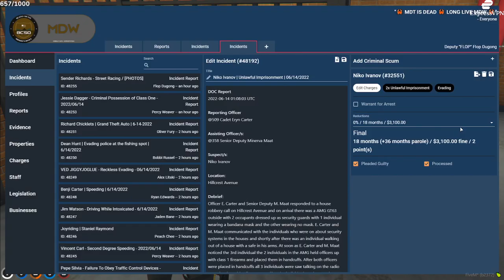Flop questions Ash's advice on pleading not guilty – GTA V Nopixel 3.1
Credits to all streamers